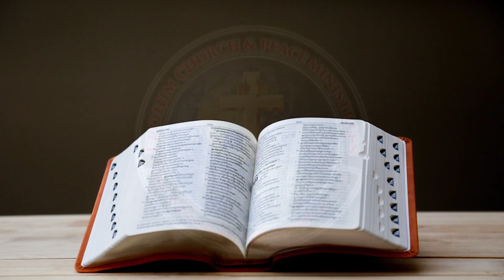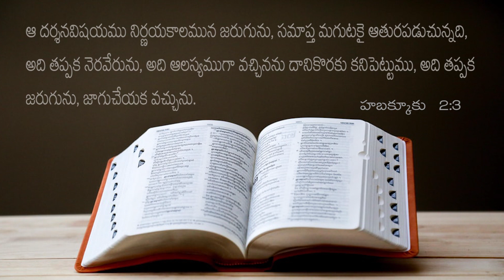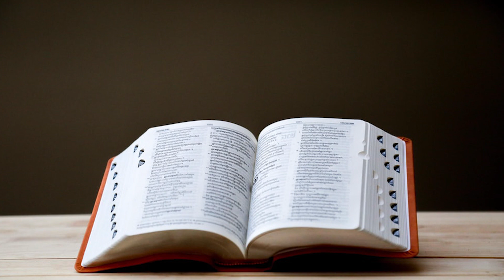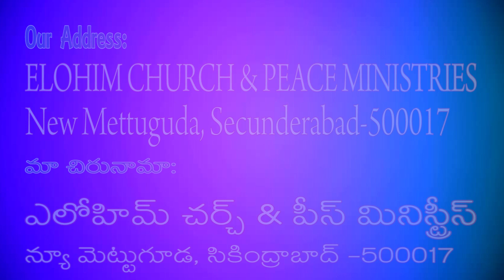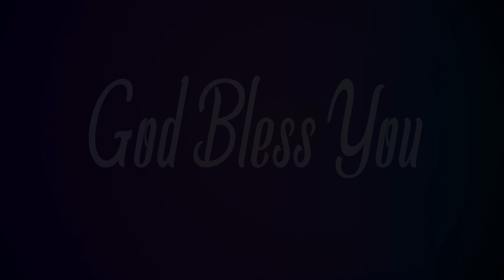Today's Bible Devotion....... Habakkuk 2:3